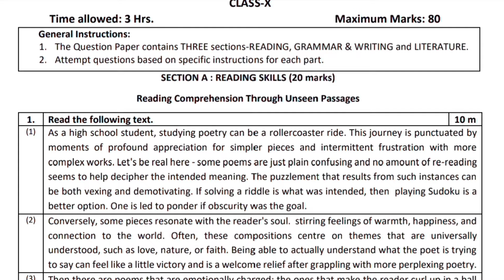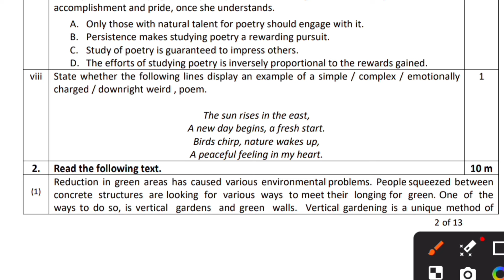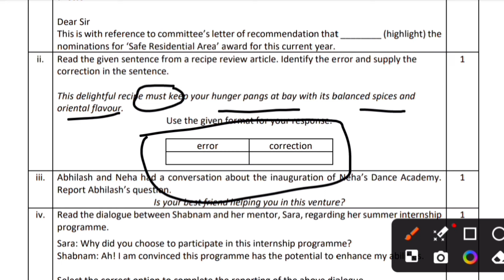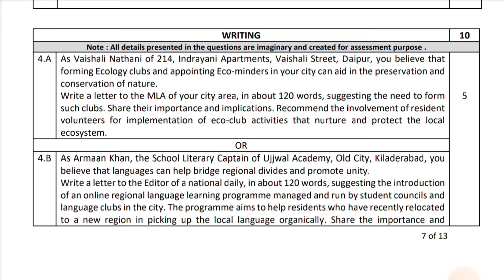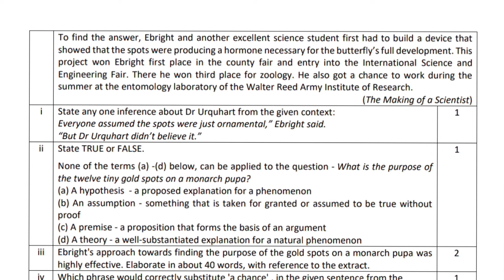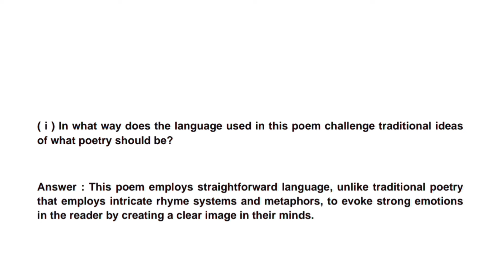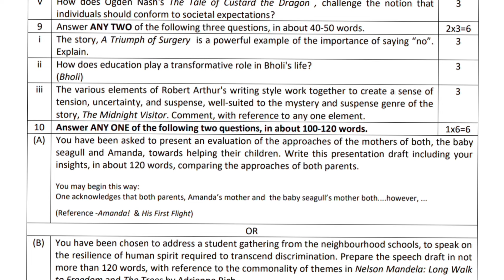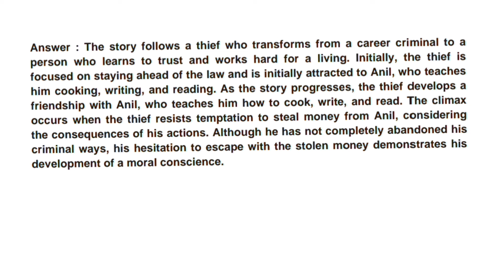class 10 english sample paper 2023 24 (full solution)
In this video i have solved a new sample paper for class 10 englishfor the session 2023 24
English (CODE 184)
In this video i have solved the sample paper class 10 English 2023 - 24
samplepaperclass10English2023-24withsolutions